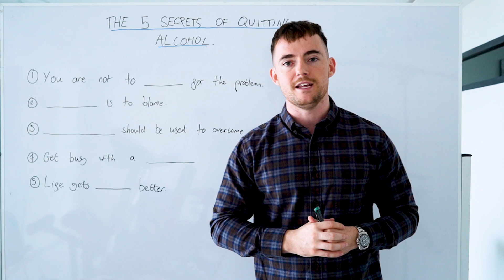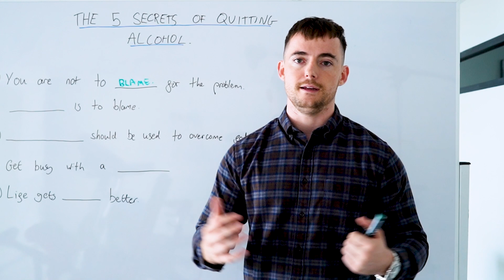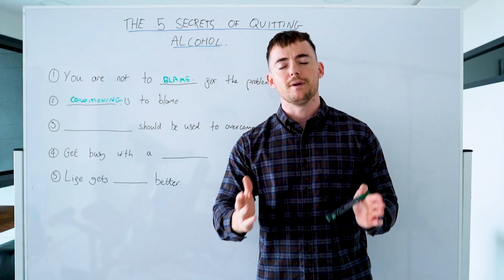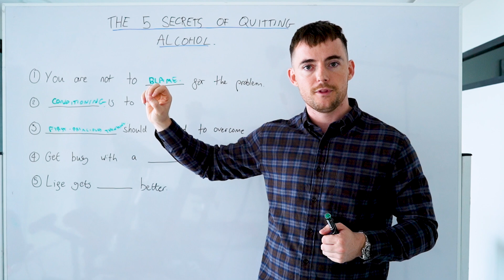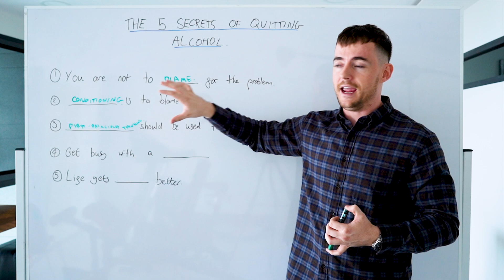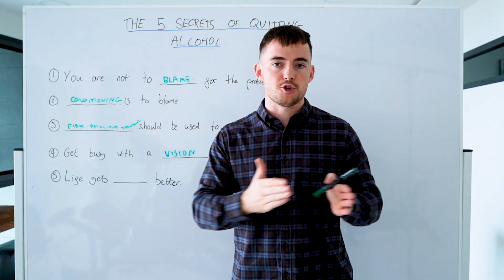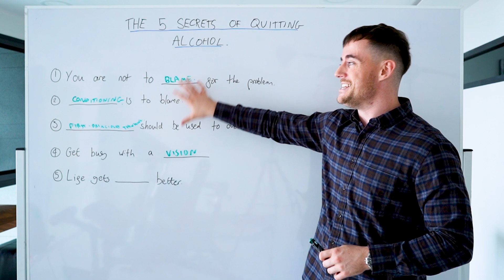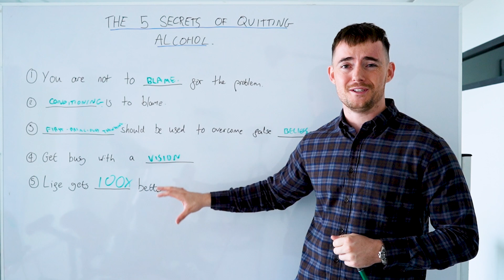The 5 Secrets of Quitting Alcohol EASILY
In today's video I will be sharing the 5 secrets of quitting alcohol easily. If you are on your journey to sobriety and need some help then this is the video for you!

🥃👀🧨 Get My Free Video Training: “The Strangest Secret To Controlling Alcohol - Without AA, Willpower Or Rehab”

🎥 Want to learn how to control alcohol quickly? Watch a short explainer video that explains how our new, FIRST PRINCIPLES THINKING method has worked for 400+ clients 👉🏼

❌ MEN ONLY: Exclusive Free Video Training On “The Secret To Controlling Alcohol”

Timestamps:
00:00 - Intro
01:14 - You are not to blame
02:05 - The conditioning is to blame
03:20 - You need to apply first principles thinking
05:45 - Get busy with a vision
07:30 - Life gets 100 times better without alcohol